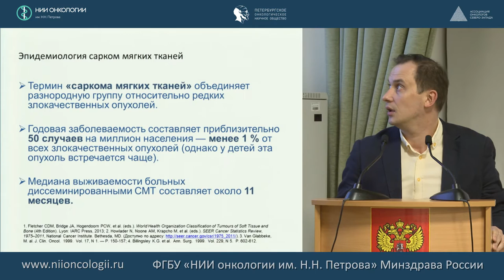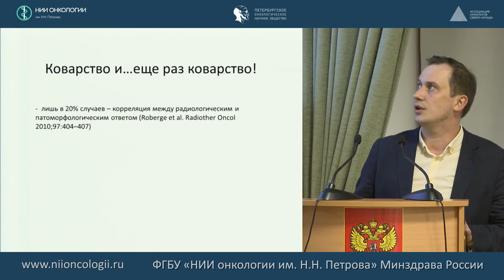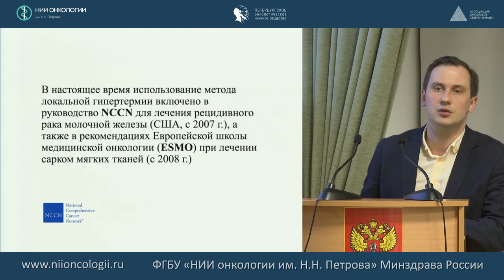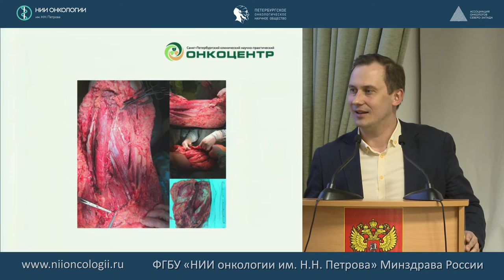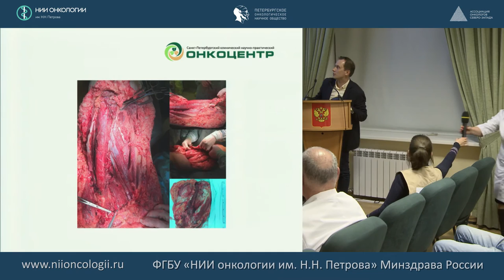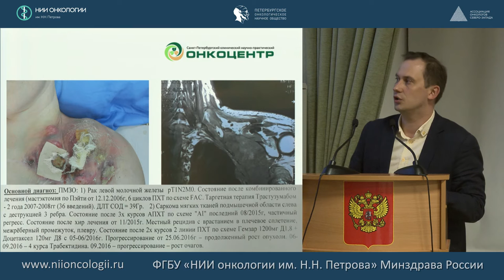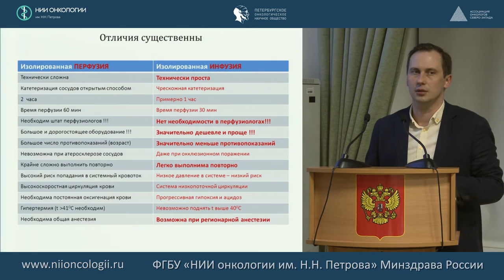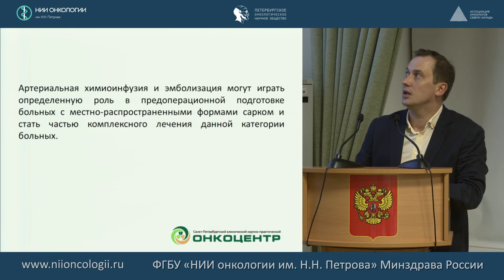Подходы к лечению местно-распространенных сарком мягких тканей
В.В. Егоренков
«Новое в диагностике и лечении сарком мягких тканей»
512-е заседание Петербургского онкологического научного общества